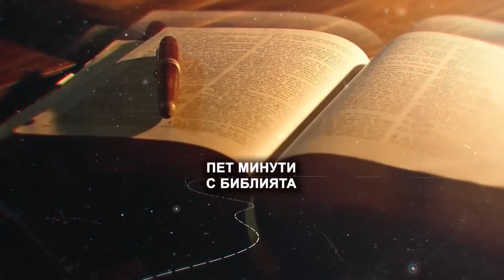БХТВ - " 5 минути с Библията " - епизод 17 - п-р Божидар Симеонов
ЕКИП В СЪСТАВ:
Васил Георгиев
Благовест Белев
Катя Белева